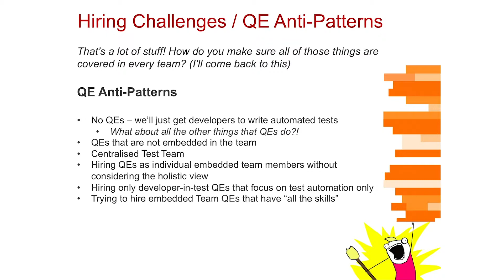Natalie Wood - Common Hiring Mistakes / Misconceptions (...)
Natalie will walk through some common misconceptions and hiring mistakes people make relating to quality engineering that she has encountered through her experiences and share how the approach / model put in place in Elsevier for Quality Engineers has tackled some of the common challenges Quality Engineering managers face when building a team and the key things to think about when responsible for the quality engineering discipline.